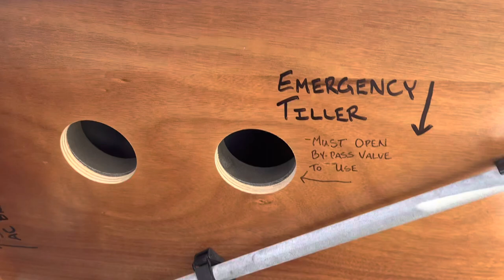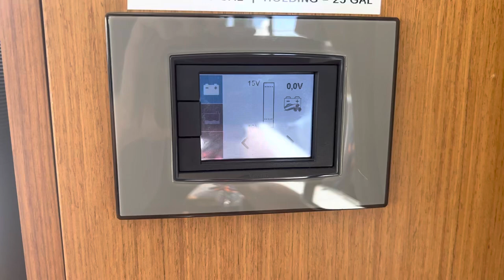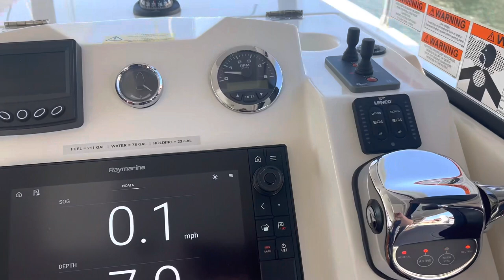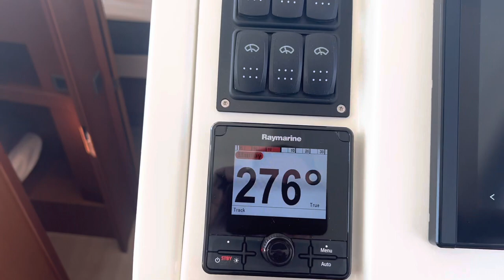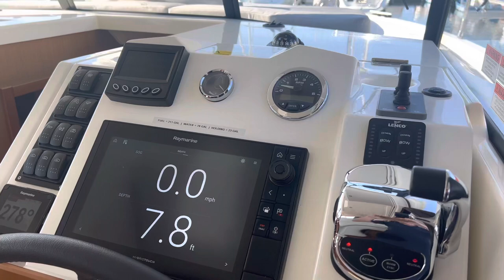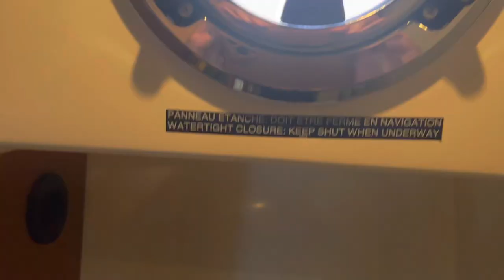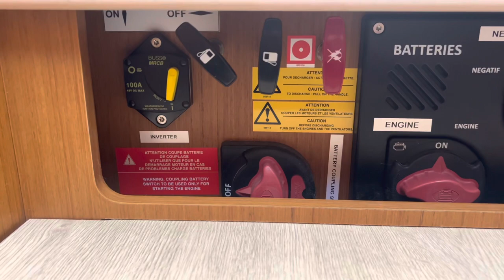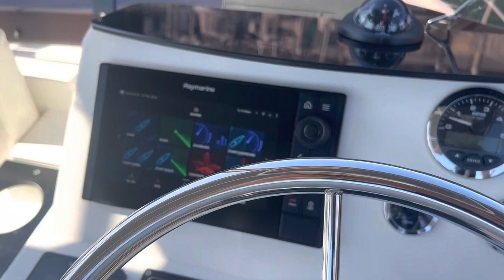Beneteau Swift Trawler 35 - Walk Through Tour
Quick Tour of the Beneteau Swift Trawler 35.  If you are interested in more information about ordering your own or looking for a lightly used model, please reach out to me at or call/text me on 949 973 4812.